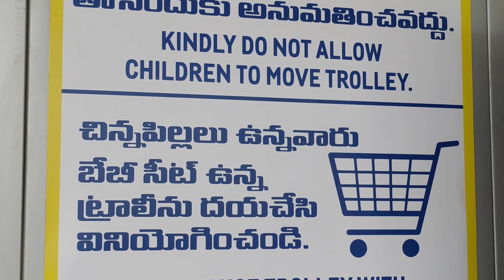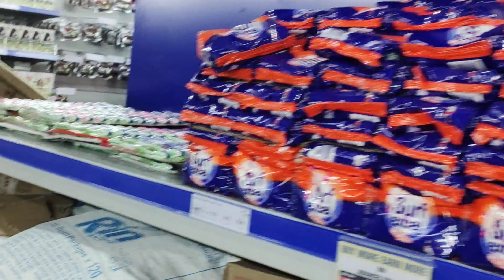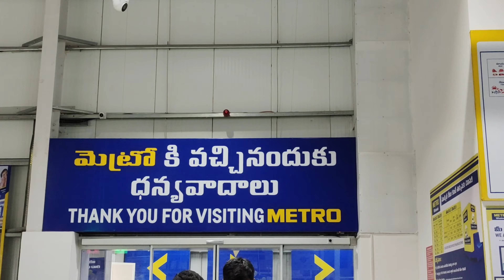Madhurawada lo metro 🎊